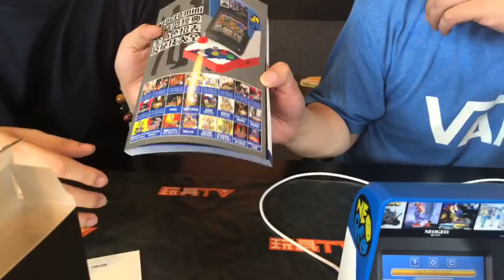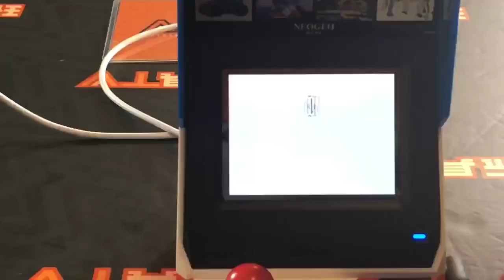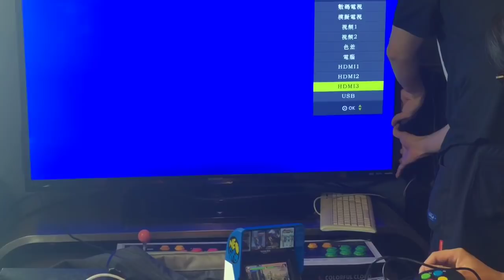TOYSTV S7 E10 P6A「爆玩具」Neo Geo Mini Unbox